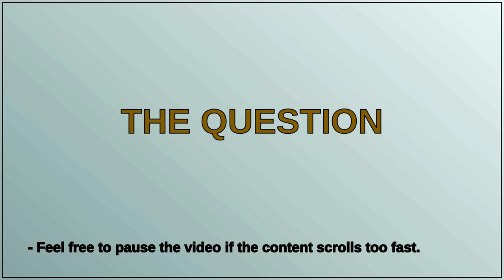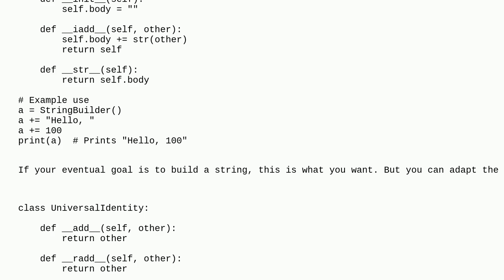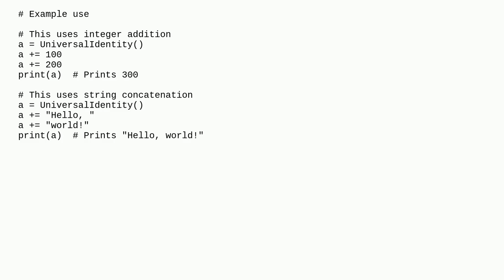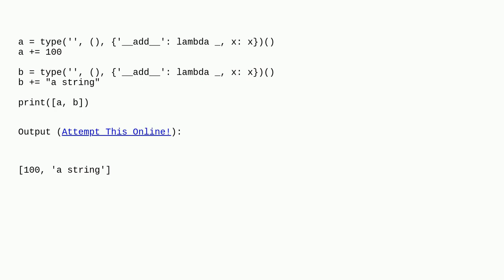An object that works with the += operator for both strings and ints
A special thanks goes out to the community

  python